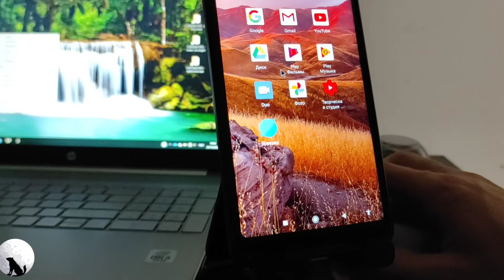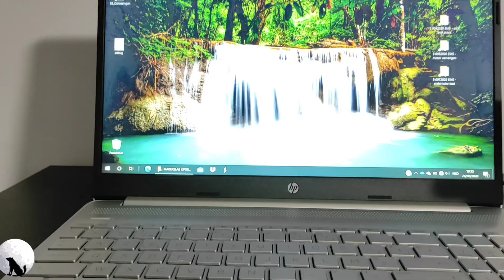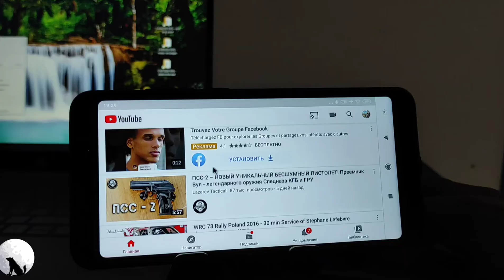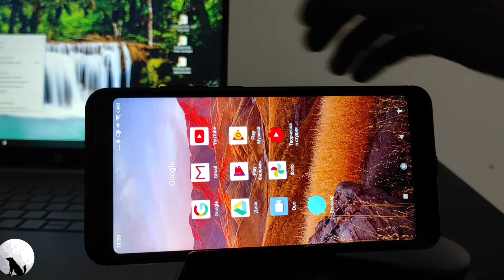Mi Xiaomi Universal mouse for Android and Windows. Универсальная мышка для компьютера и телефона и.т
xiaomi universal